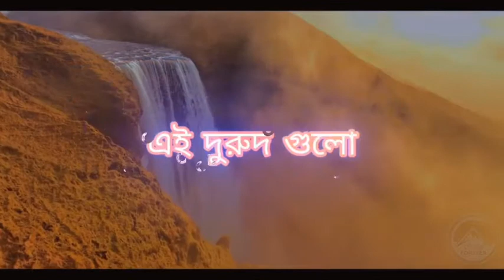❤️🥀 Best Islamic status Video | Mizanur rahman azhari whatsapp status video |Nishan Islamic Tv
Video is rof educational purpose only.Copyright Disclaimer Under Section 107 of the Copyright Act 1976, allowance is made for '' fair use'' for purposes such as criticism, comment, news reporting, teaching, scholarship, and research.Fair use is a use permittd by copyright statute that might otherwise be infringing.Non-proflt, educational or personal use tipe the balance in favor of fair use.
_________দিস্ক্লাইমের ⚠️________

ভিডিওটি শুদু মাএ ইসলাম প্রচার জন্য ব্যবহার করা হয়ছে, আপনি যদি ভিডিও কোন সম্যসা বা কপিরাইট মালিকানা হয়ে থাকেন বা কো সম্যসা হলে প্লিজ কোনো অ্যাকশন নেওয়ার আগে আমাকে একটিবার ফেসবুকে এসএমএস দিবেন, যাতে ভুল হলে সমধান করতে পারি।